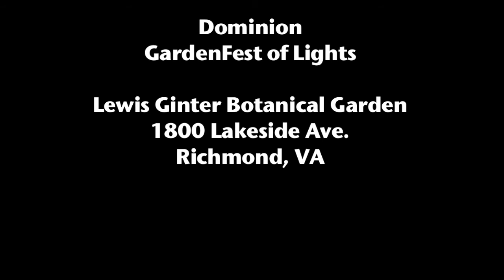GardenFest of Lights 2010.mov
Dominion is proud to sponsor the 2010 Lewis Ginter Botanical Garden  "GardenFest of Lights."  In addition to sponsoring the event, they made this  sneak peak movie, so you can catch a few of the highlights before you come.  GardenFest of Lights starts November 26 and continues through January 10.